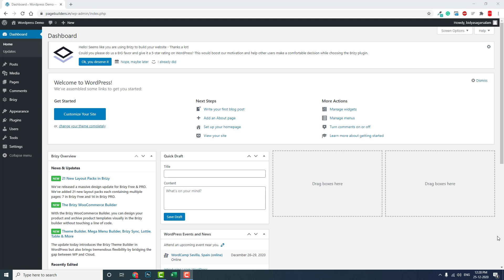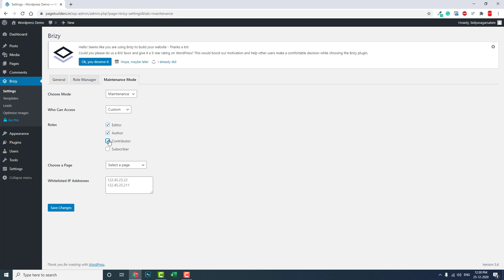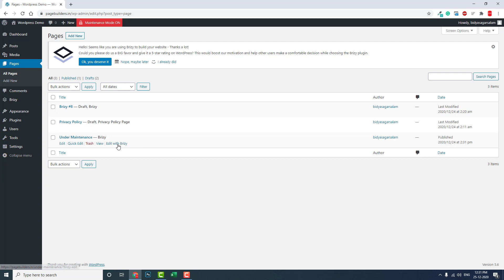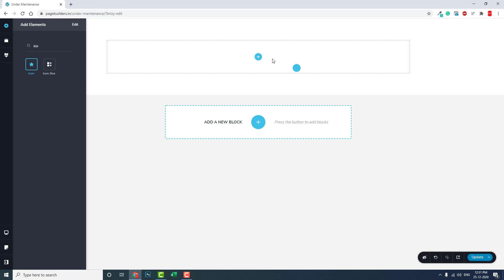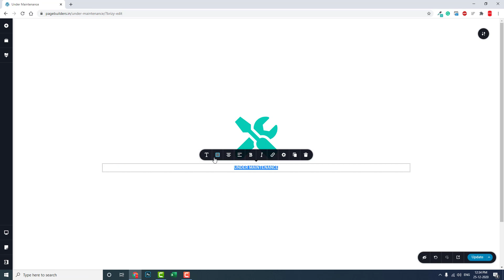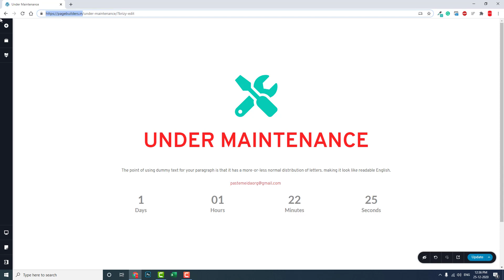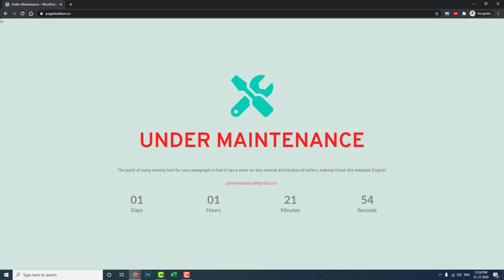Coming Soon Mode and Maintenance Mode with Brizy Page Builder